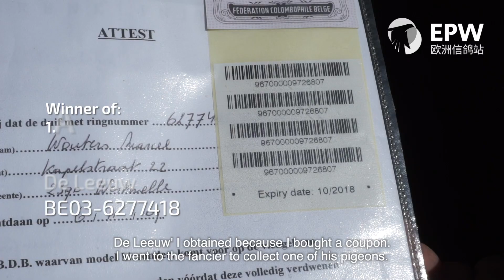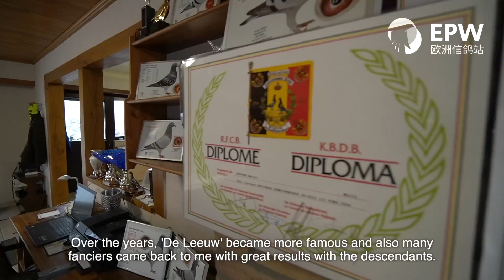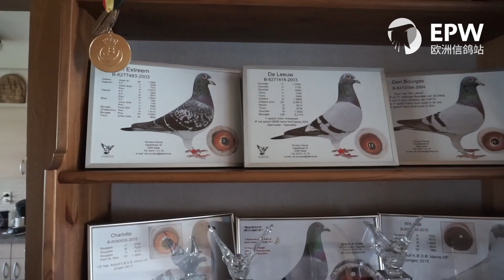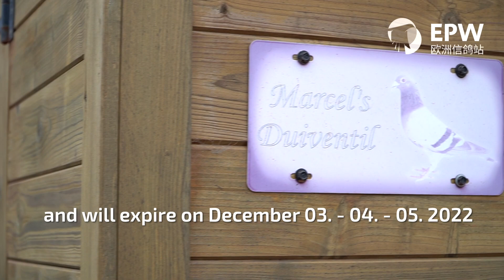EPW presents: Marcel Wouters: Total Auction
In this total auction: 38 children ‘Den Ad’, 21 children ‘Den Extreem’, 7 children ‘Den Leeuw’ and ‘Evita’, winner of 2. Nat. Acebird GMD YB. KBDB '20